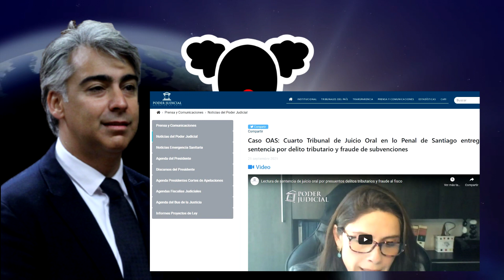MEO miente!!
Únete como miembro Honorario o VIP del canal, para darme el pan nuestro de cada día